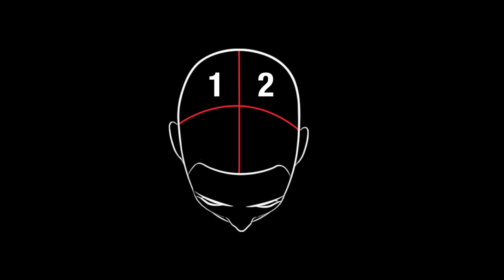MATRIX - CRAFT - LONG RE-GROWTH